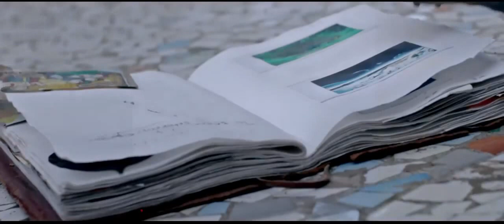Ek Villain Official Teaser Sidharth Malhotra, Shraddha Kapoor, Riteish Deshmukh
From the Director of 'Aashiqui 2', comes a musical romantic thriller 'Ek Villain'.
Starring Sidharth Malhotra, Riteish Deshmukh and Shraddha Kapoor, the keenly awaited film is set to release worldwide on 27th June, 2014.